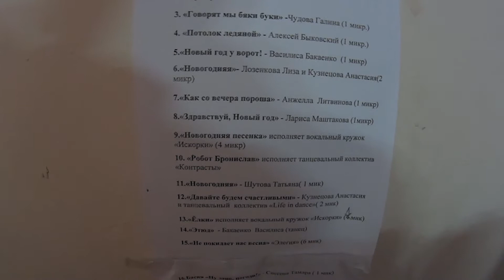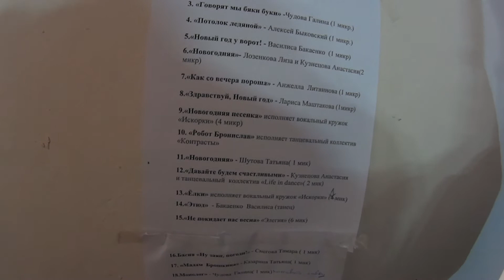Праздник! Новый Год! СКК "Вместе" в ДК "Искра".